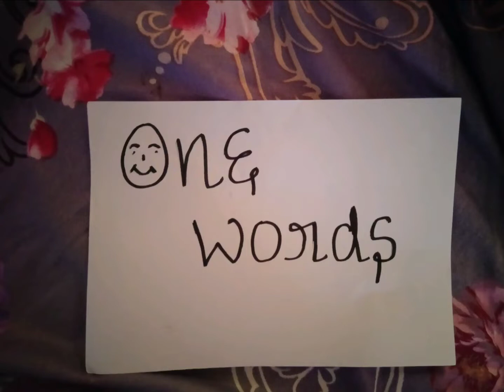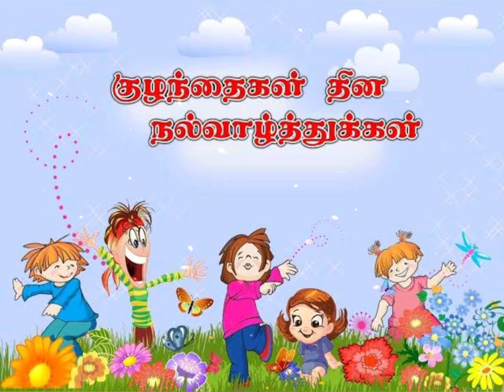Happy Children's Day//Nov-14//children's day//celebration//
It's about children day celebration